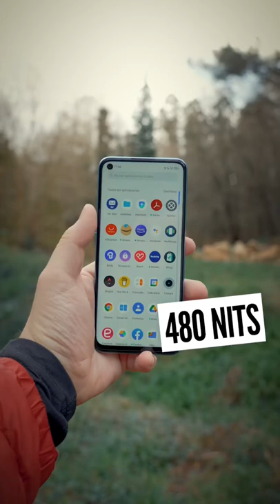realme 9i | ESPECIFICACIONES